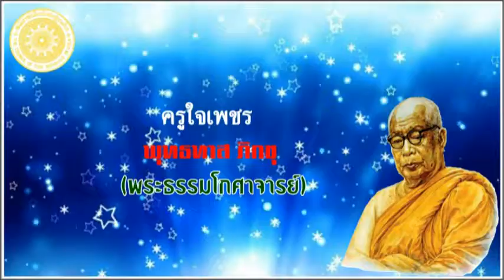พุทธทาส ภิกขุ - ครูใจเพชร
ครูใจเพชร